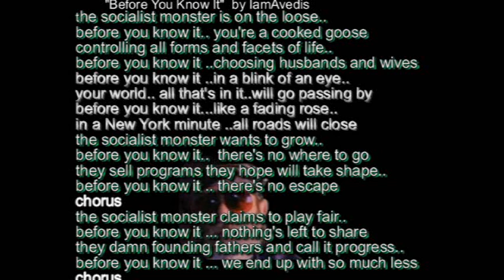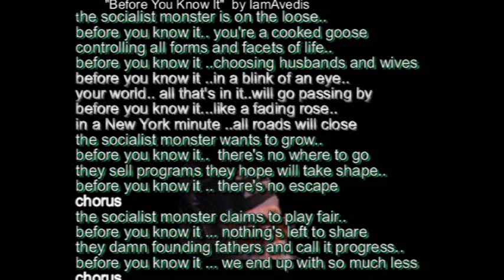"Before You Know It" by IamAvedis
an original song written an performed by Stan Khanzadian